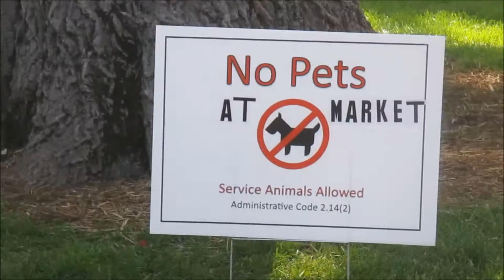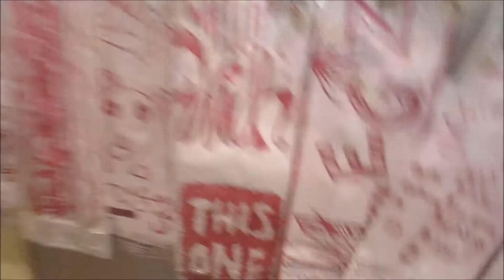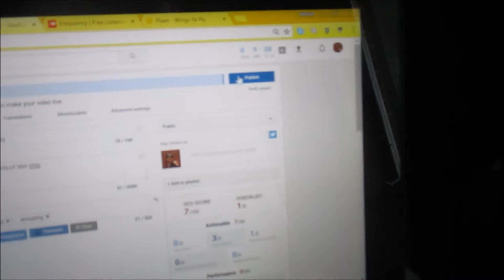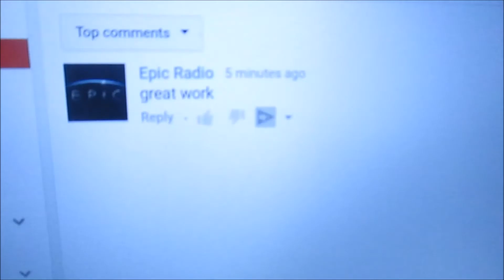This Vlog is Not Even REMOTELY Bad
Yay I am on schedule for once.